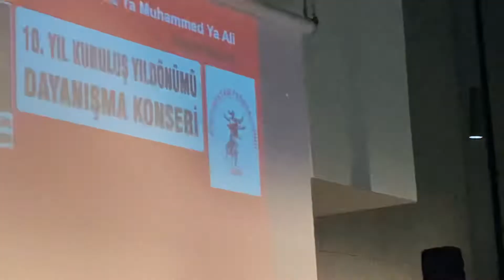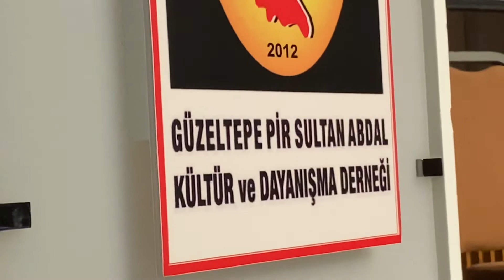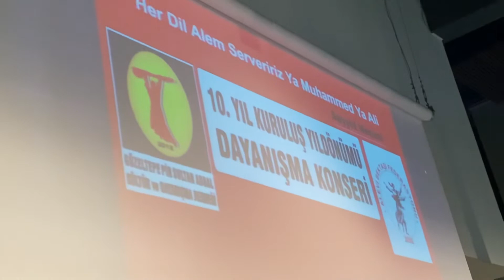Ali Eren Yüksel l Deyişler / 24 Mayıs 2022